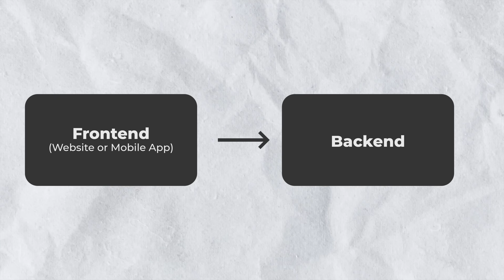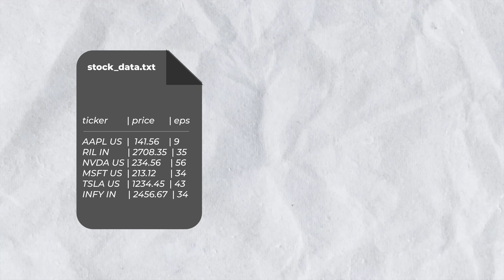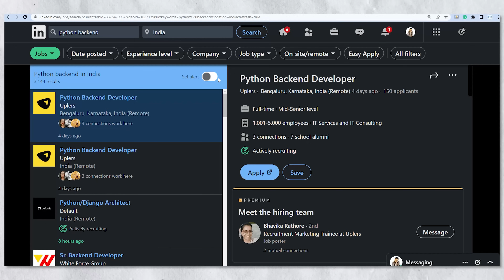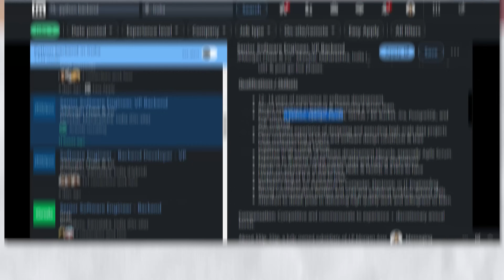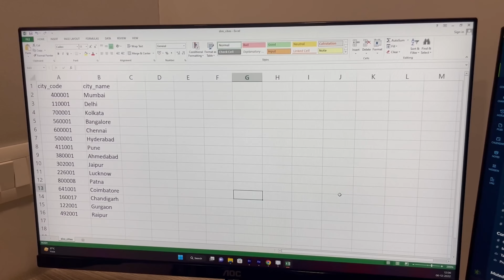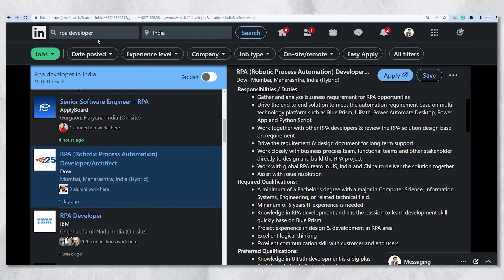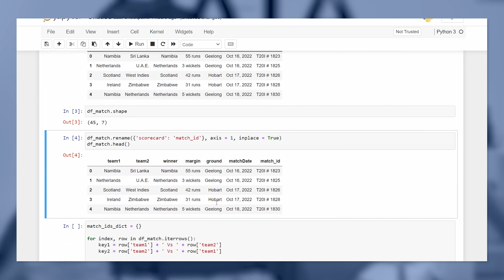7 Job Options After Learning Python | Python Career Opportunities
Python offers different career opportunities. In this video, I will discuss 7 different career tracks you can pursue once you know Python. These Python jobs pay you well and offer many growth opportunities. I will discuss the exact python skills you need to learn for each career role.

🔖Hashtags🔖